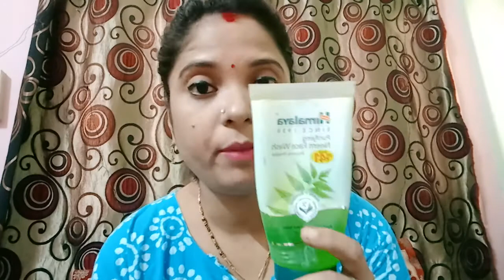How to treat sensitive skin/Dry skin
Latest Fashion Look Elegant#
💁Your Wish Come True 👈
👉Your Skin Your Duty 👈 but
     I Help You Instant ways To Loook
                     More Attractive
                      Care Your Skin